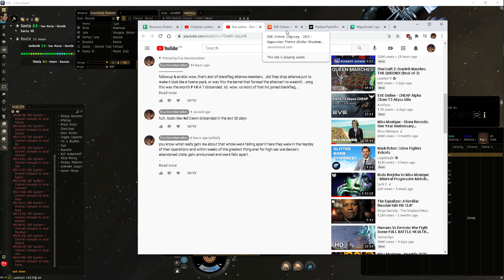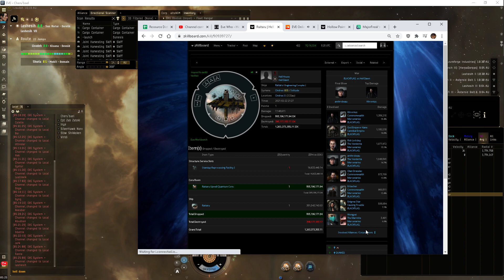Eve online - Hell Dawn disbanded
*no mic* *max graphics* *solo client*
TL;DW - just browsing alliance member history.
Apparently early february it fell apart. unlike PIRAT diaspora that led to BLACKFLAG, the corps involved didn't have a plan